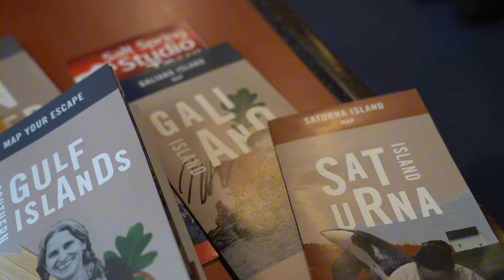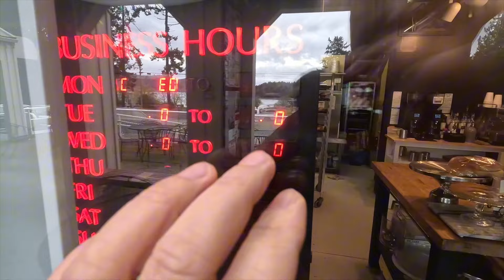1️⃣车2️⃣岛3️⃣人4️⃣天的旅行：温哥华小岛旅行第一天｜打卡人口只有千人的梅恩小岛｜第一次玩飞盘高尔夫｜来到海豹成群的营地床车露营挑战！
🌍：Mayne Island, BC

打卡地点：
- Mayne Island DIsc Golf Course
- Give Pizza Chance
- Mayne Island Camping